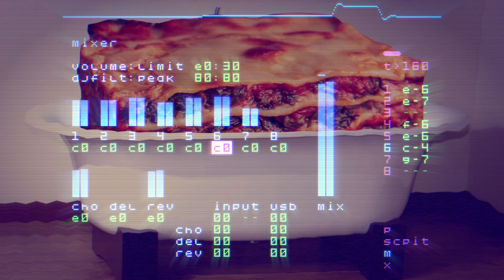WeeklyBeats WEEK 4 - Lasagna Bubblebath - M8 Tracker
I have done dark and minor key stuff the past three weeks so for this week I decided to switch it up with a bubbly and cheese-filled chiptune.  Didn't spend too much time on this one but it was fun to make even if it still needs some polish.  This one came out sounding a lot like Pluxus.  Made on an M8 Tracker.   Mostly wavsynth.  The lead instrument evolved out of mikey303's M8 instrument pack's skybox lead patch - so a thank you and credit is in order!  Render is straight out of the M8.  Thanks for listening!